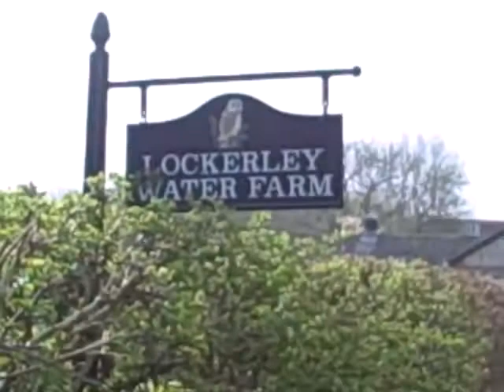Sotonia CC 10 Mile TT Lockerley Circuit Sunday April 3rd 2011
Sotonia CC club 10 on mild spring morning using 2 laps of a 5 mile circuit based on Lockerley village in Hampshire. Winner was Tom Knowlton in 24.19 from a field of 20 riders